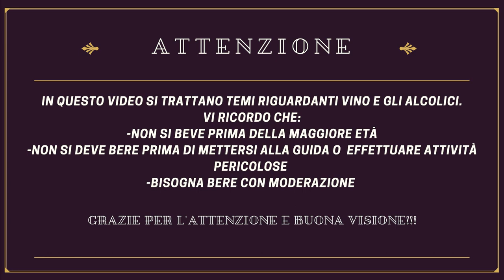GRECO DI TUFO - MASTROBERARDINO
Oggi si parla di un bianco... roccioso! Greco di Tufo di Mastroberardino: dall'Irpinia un bianco particolare, che permette abbinamenti insoliti... scoprite quali con il video!